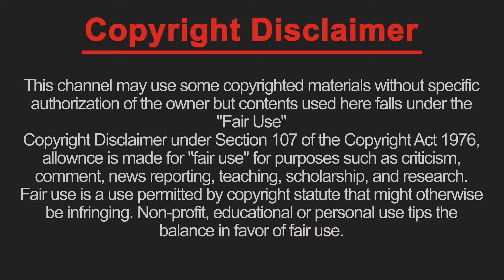শ্লোগানে শ্লোগানে মুখরিত শাহাবাগ মোড় থেকে লক্ষ লক্ষ ছাত্র ছাত্রী সাইন্সল্যাব যাচ্ছে।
ছাত্রদের উপর হামলার বিচার ও নৌমন্ত্রীর পদত্যাগের দাবীতে জনসমুদ্র শাহবাগে। জাতির ক্রান্তিকালে আপনি ঘরে বসে থাকবেন?